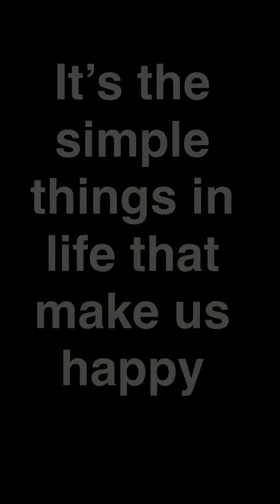Spring 2018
Son, nieces and nephew having fun and a beautiful day